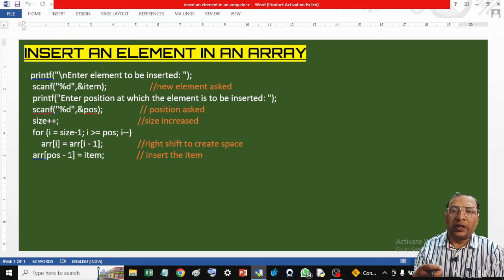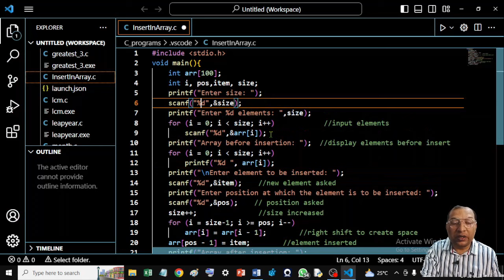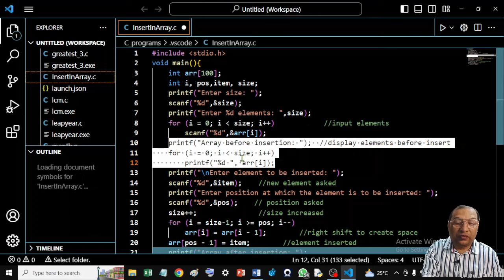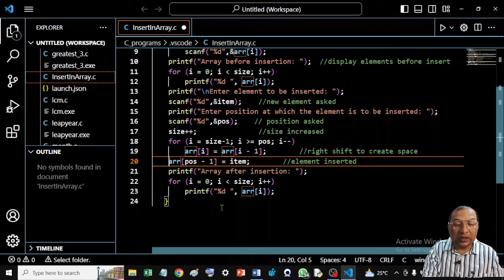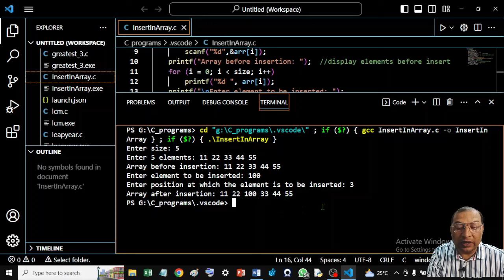Mastering Array Manipulation: How to Insert Elements into an Array like a Pro [B.Tech CS]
In this comprehensive tutorial, you will learn how to insert elements into an array like a pro, a fundamental skill for any programmer, especially those studying B.Tech in CS. With step-by-step guidance and practical examples, you will master the art of array manipulation in no time. Our expert instructor will guide you through the different methods and techniques to insert elements into an array, including the traditional "for" loop, the "splice" method, and more. You'll also learn how to avoid common errors and debug your code effectively. By the end of this video, you'll have the confidence to tackle complex array manipulation problems and elevate your programming skills to the next level. Whether you're a beginner or an experienced programmer, this tutorial is perfect for anyone looking to enhance their knowledge and skills in array manipulation. Don't miss out on this essential skill and join us now to learn how to insert elements into an array like a pro!

Array manipulation
insert elements into an array
B.Tech CS, programming skills
for loop
splice method
debugging
programming tutorial
coding tips.